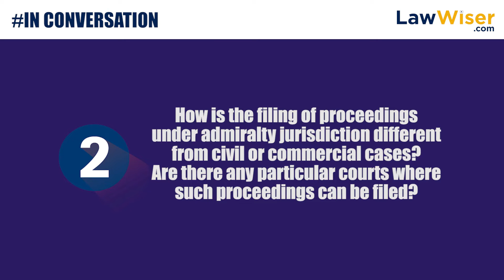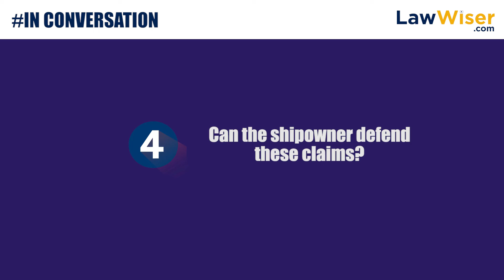Enforcing Maritime Claims - Decoding Admiralty Jurisdiction | LawWiser | Gautam Bhatikar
Enforcing Maritime Claims - Decoding Admiralty Jurisdiction | LawWiser | Gautam Bhatikar, Partner, Phoenix Legal

Watch Gautam Bhatikar, Partner, Phoenix Legal answer questions that you always had about maritime law. He begins with the historical perspective and goes on to some rather interesting concepts.

One of the highlights is where he describes how this jurisdiction is different from other kinds of jurisdictions exercised by courts in India.

He also explains how India may be a preferred spot for Admiralty proceedings especially in comparison with other parts of the world.

Tunein to learn all of this and much more.